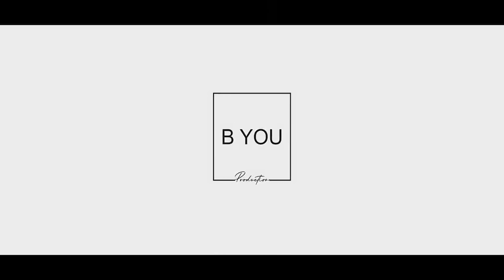CHANN TAARE - Full Video | Suyyash Rai | Divya Agarwal | B You Productions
Singer : Suyyash Rai
Featuring: Divya Aggarwal
Director : Jay Parikh
Lyrics : Dhrruv Yogi
Composer: Lakshay Chaudhary
Music Supervisor : Harmaan Narula
Editor : Rishabh Shetty

Wynk Music: Listen to the song: Chann Taare on Wynk Music